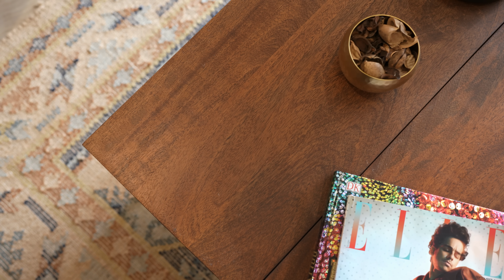At Home with Ishaan Khattar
Actor Ishaan Khattar gives us a tour of his fabulous home in Mumbai. A sneak peek into his space curated by Sarah Sham and West Elm.